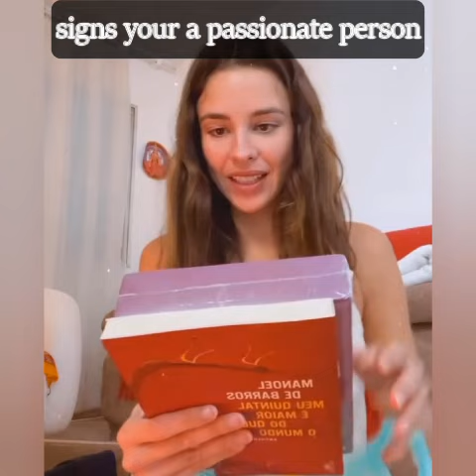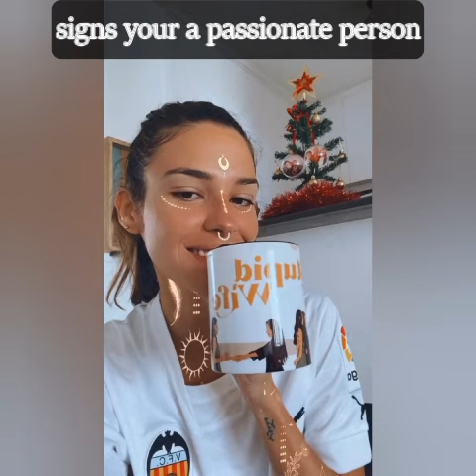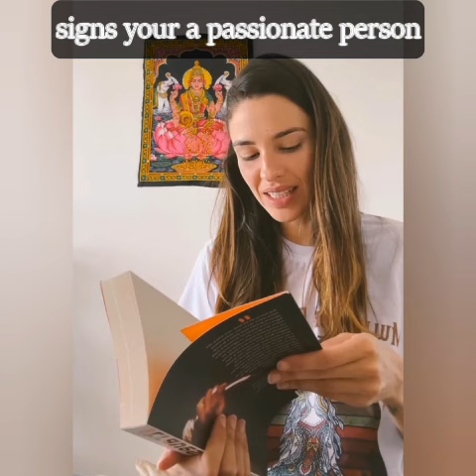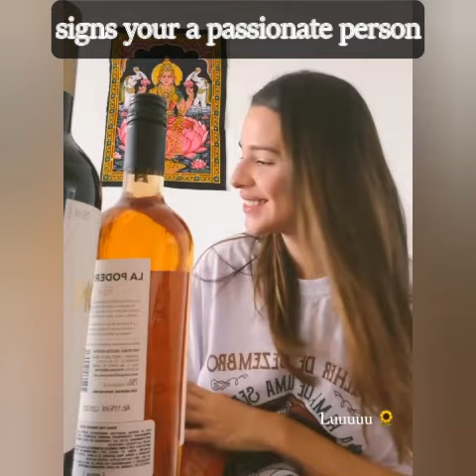Behind the Scenes (Venus Podcast) with Priscila Reis & FREE TIME |Priscila Buiar |passionate person